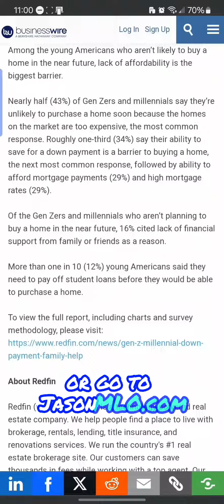34% of Buyers Expect Gift to buy a home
In a market where housing costs are soaring and inflation affects nearly every aspect of life, 34% of young prospective homeowners point to the challenge of saving for a down payment as a significant barrier to owning a home. An additional 29% are concerned about affording mortgage payments amidst these rising costs. Empire Vault recognizes these concerns and offers a solution with comprehensive budgeting tools. Our app is designed to help users navigate the financial hurdles of today's economy, providing a personalized strategy for saving for down payments and managing monthly expenses efficiently. By tackling the root issues of affordability and financial planning, Empire Vault aims to make homeownership attainable even in the face of escalating housing prices and broader economic pressures. Transform your financial journey today with Empire Vault.